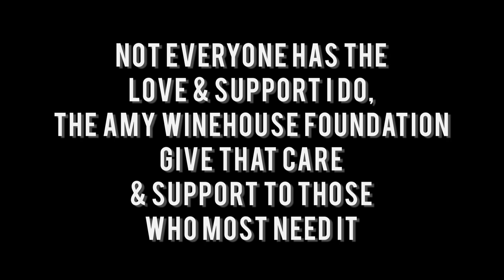🖤Back To Black Collab - The Amy Winehouse Foundation🖤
I thought I’d do a little explanation about the amazing charity set up in Amy Winehouse’s honour.

Happy birthday Amy Winehouse!!

To celebrate the life and legacy of the amazing Amy Winehouse I decided to host a community collaboration! I can’t believe it’s actually been 10 years since she passed - but in that time her family and friends set up the Amy Winehouse Foundation, an INCREDIBLE charity that does amazing things to help people that suffer from the effects of addiction & substance abuse. The work they do is SO important and very close to my heart.
In my late teens & early 20’s I suffered from alcohol issues. Thanks to support from my friends & family I’m now a recovered binge drinker, happy & healthy!
One of the things that has been important in my recovery is to recognise and tackle the issues that contributed to that period of my life. What the Amy Winehouse Foundation does brilliantly is that it focuses on more than just the addiction - it aims to figure out the ‘why’ and ‘how’ people find themselves in these situations. Also not everyone has the love & support I do, the Amy Winehouse Foundation give that care & support to those who most need it. Back when I was searching for help attitudes were very different. My mother & I tried to set up a charity - which we think helped raise some awareness - but we were unable to carry on with it shortly after starting. The Amy Winehouse Foundation does what I had dreams of doing. While it’s heartbreaking that Amy had to go so soon, I’m so thankful that something amazing carries on in her memory!